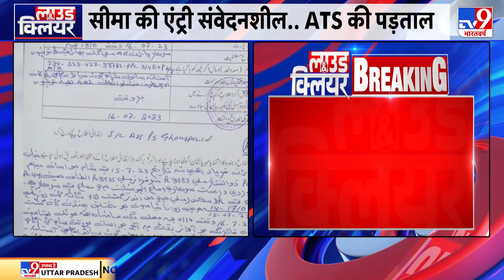Pakistan में Hindu मंदिरों पर अटैक मामले में FIR, हिंदुओं के घरों पर भी हुआ था हमला | Seema Haider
हिंदू मंदिरों पर अटैक मामले में पाकिस्तान में FIR. सिंध के काशमोर में मंदिर पर हुआ था अटैक. राकेट लॉन्चर से किया गया था अटैक. हिंदुओं के घरों पर भी हुआ था हमला.